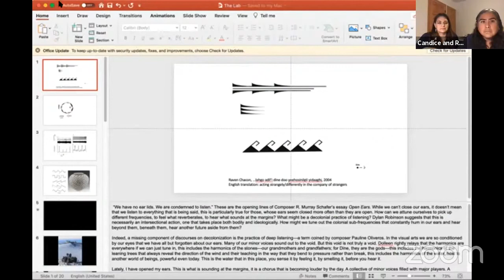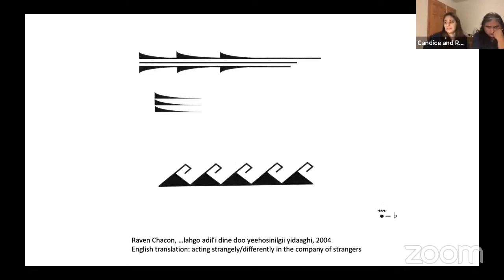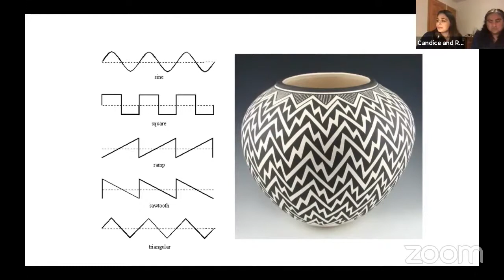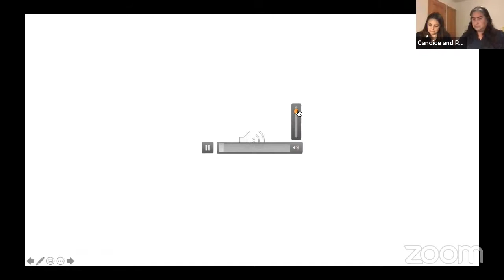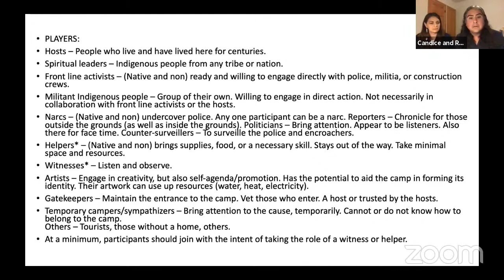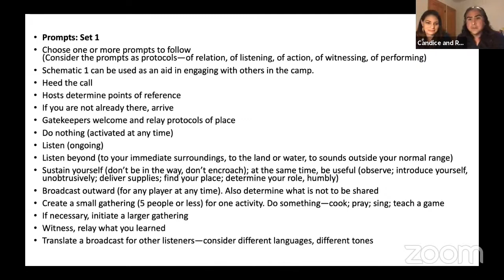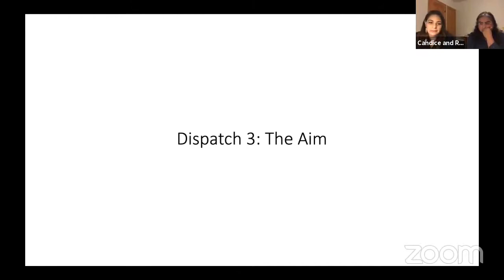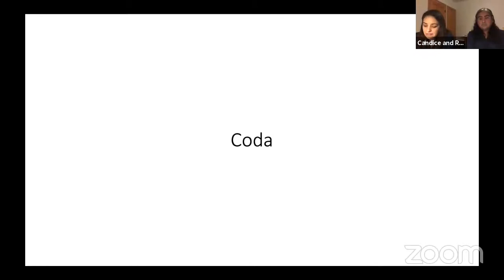The Forum // Raven Chacon & Candice Hopkins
The Lab

Composer Raven Chacon and writer Candice Hopkins will present their new score, Dispatch. They write: "This score can be realized as a performance or as a series of imagined events. It can also be enacted in the real world. The players, the prompts, and the schematics are derived from an analysis of the dynamics and organization of the Water Protectors in defense of Standing Rock during the noDAPL movement, not glossing over the miscommunication, profiteering, and injustices. In an increasingly fractured society, new paths and new formations are needed to refocus our attention in an attempt to find truth. Participating in this score may produce sonic or visual artifacts, these are as important as the actions."

Candice Hopkins is a curator, writer, and researcher interested in history, art, and indigeneity, and their intersections. Originally from Whitehorse, Yukon Territory, Hopkins is a citizen of Carcross/Tagish First Nation. She was senior curator for the 2019 Toronto Biennial of Art, and worked on the curatorial teams for the Canadian Pavilion at the 58th Venice Biennale, and documenta 14. Her writings on history, art, and vernacular architecture have been published by MIT Press, BlackDog Publishing, Revolver Press, New York University, the Fillip Review and the National Museum of the American Indian, among others. Hopkins has lectured widely including at the Witte de With, Tate Modern, Dakar Biennale, Tate Britain and the University of British Columbia.

Raven Chacon is a composer, performer and artist from Fort Defiance, Navajo Nation. His work ranges from chamber music to experimental noise to large scale installations, produced solo and with the Indigenous art collective Postcommodity. At California Institute of the Arts Chacon studied with James Tenney, Morton Subotnick, Michael Pisaro and Wadada Leo Smith developing a compositional language steeped in both the modernist avant-garde and indigenous cosmologies and subjectivities. He has written for ensembles, musicians and non-musicians, and for social and educational situations, and toured the world as a noise artist. As an educator, Chacon has served as composer-in-residence for the Native American Composer Apprentice Project, where he taught string-quartet composition to hundreds of American Indian high-school students on reservations in the American Southwest.

The Forum is an experiment in creating discourse within the context of isolation. Art creates a space for reconsidering our knowledge across various social and professional fields. It asks us: Why do we perceive things the way we do? What are we living for? How can we reimagine our relationships to the human and non-human world? The Forum proposes that the project of freedom is a project of making a world with others. So, we invite you to help us answer: what can we do now?